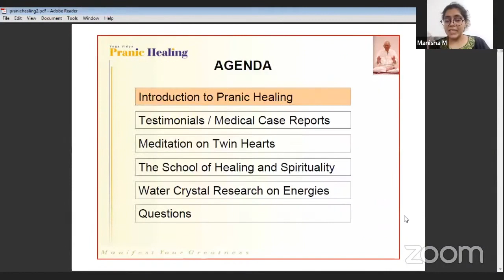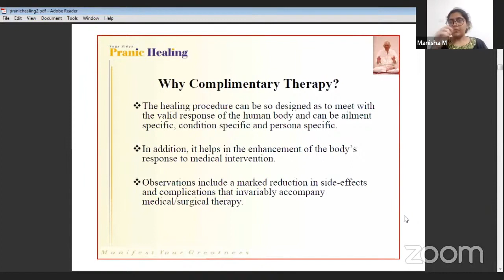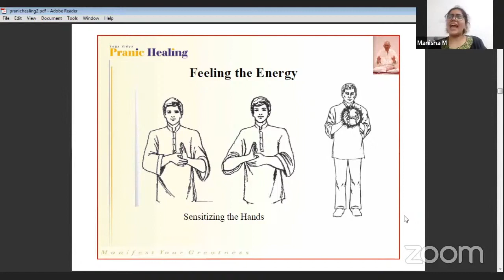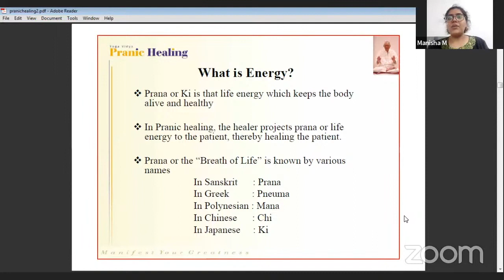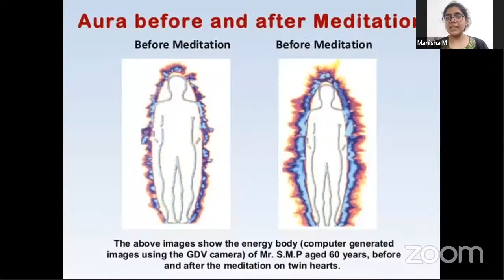Physio TV: BEYOND THE PHYSICAL DOMAIN